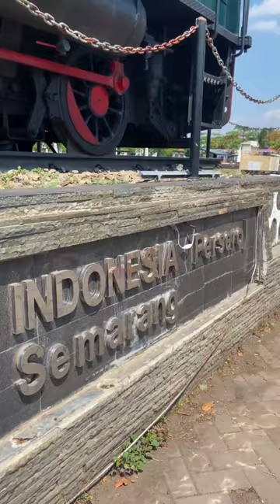At Semarang Tawang Station @Zar-Zar_Channel